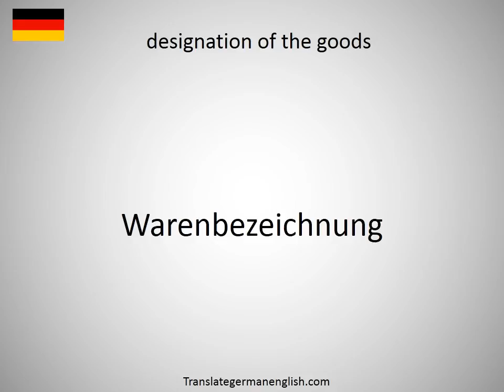How to say designation of an epoch in German?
How to say designation of an epoch in German? Learn the pronounciation designation of an epoch! How to Pronounce designation of an epoch. Expand your vocabulary, learn German words. Practice German online. Use this free pronunciation guide to practice words at a time. Learn German for free. Thank you for viewing, please like or subscribe! hoe om te sê, si të thuash, እንዴት እንደሚናገር, wie sagt man, comment dire, come dire, como dizer, как сказать, nasıl denir, cómo decir, 怎么说, πώς να το πω, hoe zeg je.